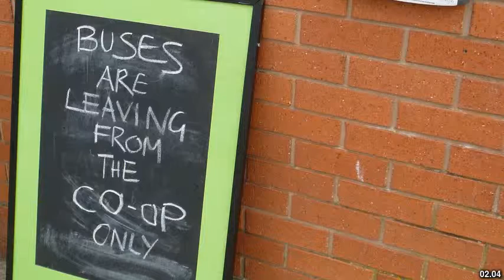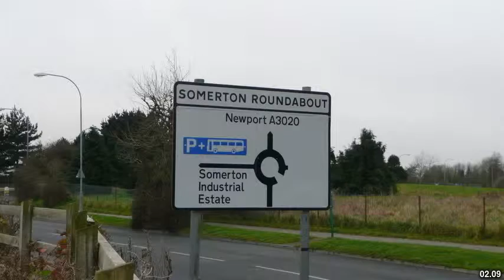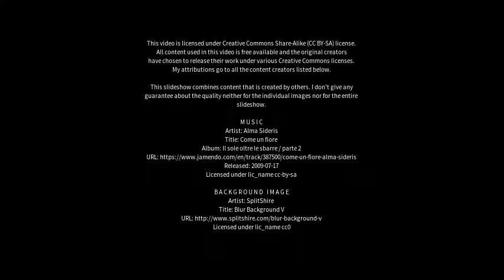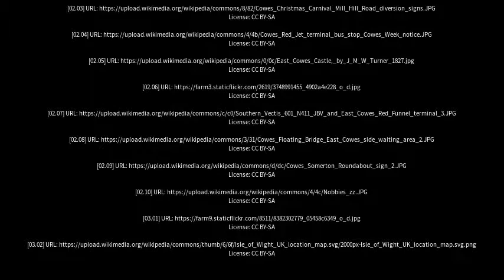Best places to visit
Best places to visit - Cowes (Australia) Best places to visit - Slideshows from all over the world - City trips, nature pictures, etc.